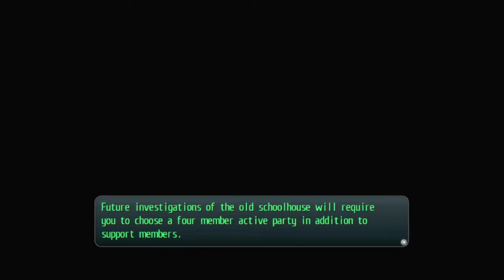Legend of Heroes Trails of Cold Steel │ Part 14: Game Play │ Backlogged Games